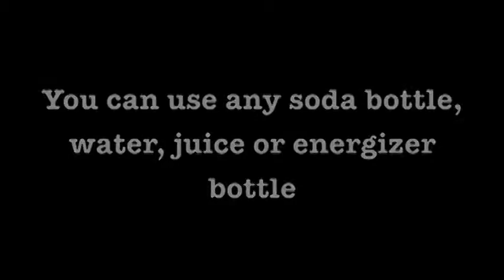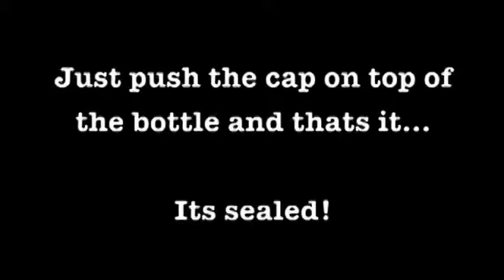Saturn Magic -CAP IT (Black) by Twister Magic - Trick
to purchase this item or view our fantastic range of other magic products